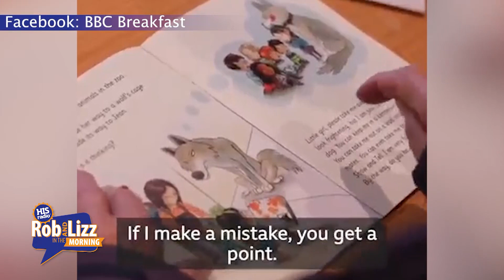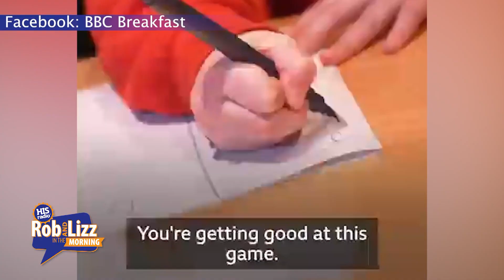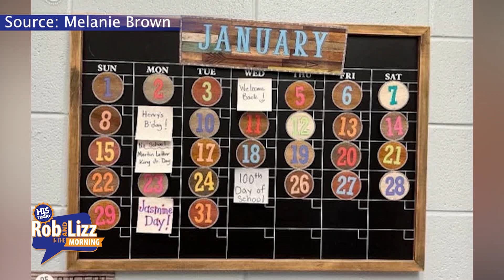On Demand February 13, 2023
On this episode of Rob and Lizz they talk about: Frozen shark in Maine, 100 year teaches kids to read, Deputy saves man's life, CFA cauliflower sandwich, Teen dries 30 miles to return wallet, and more